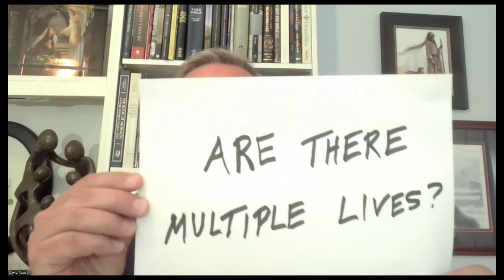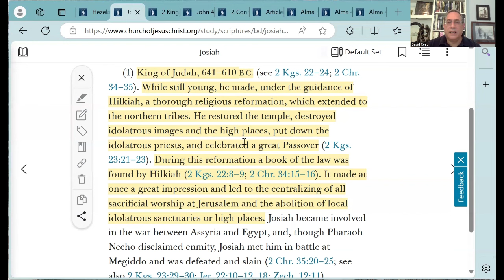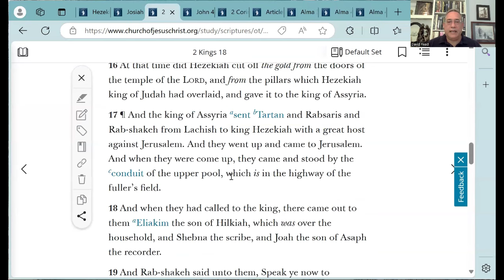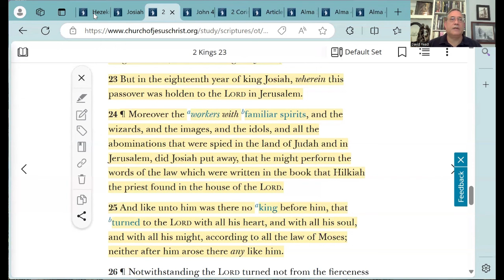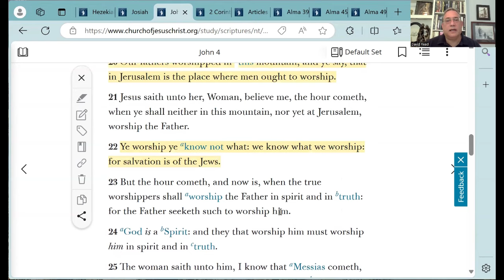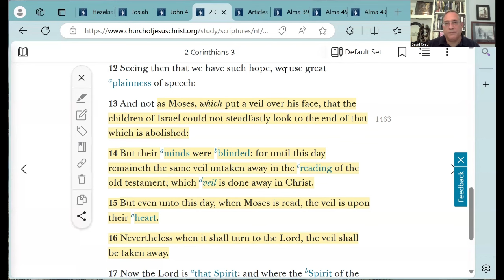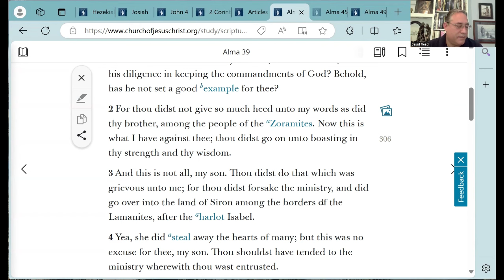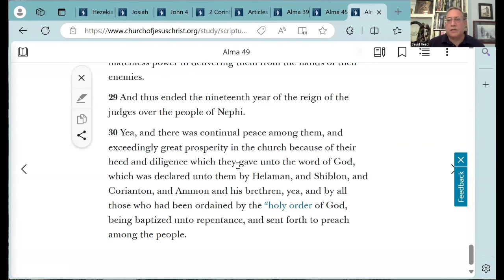False New Ideas and LDS Influencers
Thoughts on Deuteronomists, Heavenly Mother, Nemenhah records, Multiple Lives and other recent LDS "new ideas."

Several popular new ideas that change and reimagine traditional LDS teachings are concerning. I reject the new ideas and affirm that 1. Brigham Young was chosen by God to lead the church when Joseph Smith died, 2. There are not multiple mortal probations - this life is the time for which we'll be judged, 3. Old Testament leaders Hezekiah and Josiah were good, not evil, 4. I do not believe the Nemenhah records are authentic, 5. We should not worship or pray to a Heavenly Mother, and 6. We should stick with the clear collective teachings of the church.

This channel provides faithful Latter-Day Saint content including scientific and archaeological evidence supporting the Book of Mormon.

My book on DNA and the Book of Mormon is called "Face of a Nephite" and may be found

I like to provide evidence supporting the Book of Mormon, focusing on DNA evidence, archaeological evidence, Native American artifacts, and investigating the ancient Native American Hopewell culture that was centered in Ohio in Book of Mormon timeframes. I prefer the Heartland location for the geography of the Book of Mormon and lean towards Ohio as the location for Zarahemla. I also value evidence regarding Hebrew (Israelite) influence in Mesoamerica and evidence for the peopling of the Americas.